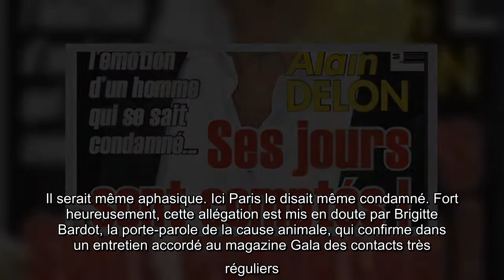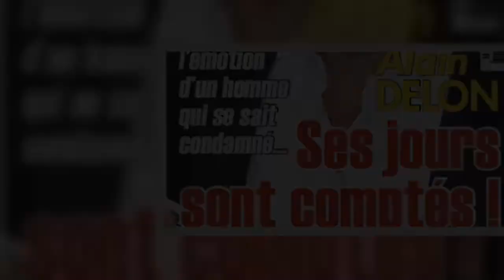Alain Delon, mourant, ses jours sont comptés, confidence de Brigitte Bardot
Victime d’un double AVC l’été dernier, et qui a failli lui coûter la vie, Alain Delon ne serait pas aphasique, et ne serait pas mourant, et garde le contact avec ses amis dont Jean-Paul Belmondo et Brigitte Bardot. Cette dernière le confirme.   Un magazine people prétendait l’été dernier que l’illustre acteur était en grande difficultés et peinait non seulement à se déplacer, mais aussi à s’exprimer. Il serait même aphasique. Ici Paris le disait même condamné. Fort heureusement, cette allégation est mis en doute par Brigitte Bardot, la porte-parole de la cause animale, qui confirme dans un entretien accordé au magazine Gala des contacts très réguliers. Interrogée sur les personnes avec qui elle est en contact, Brigitte Bardot brouilles pistes dans un premier temps avant citer quelques proches. « Avec personne. Avec Alain, Mylène Demangeot ou Jean-Paul Belmondo, mais rarement. Je suis une autre planètes », a-t-elle indiqué, avant de se dire très « nostalgique, de qui était avant ». Si  ...